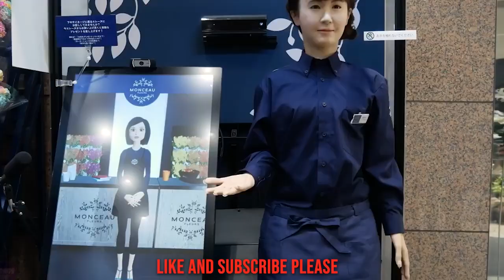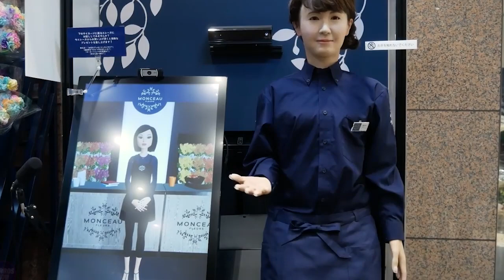Japan has Developed the Newest Humanoid Robots That will CHANGE Robotics | urdu/hindi | Moon Bhai TV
🤖 Explore the cutting-edge world of robotics with Moon Bhai TV as we unveil Japan's latest humanoid robots! 🇯🇵🤯 These technological marvels are set to revolutionize the field of robotics, bringing us one step closer to a future where man and machine seamlessly coexist.

🔍 In this video, we delve into the incredible features and advancements that make these humanoid robots stand out. From lifelike movements to advanced AI capabilities, Japan has truly outdone itself in pushing the boundaries of what robots can achieve.

🌐 Join us on a journey through the fascinating landscape of robotics, where innovation knows no bounds. Whether you're a tech enthusiast or just curious about the future, this video is a must-watch!

📌 Key Topics:

Japan's Newest Humanoid Robots
Robotics Innovation and Advancements
Lifelike Movements and AI Capabilities
The Future of Human-Machine Interaction